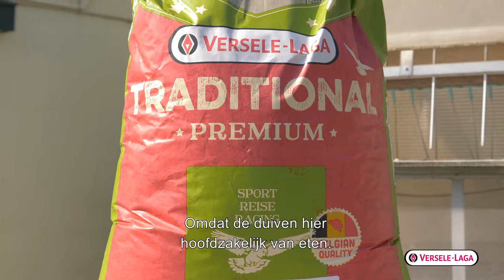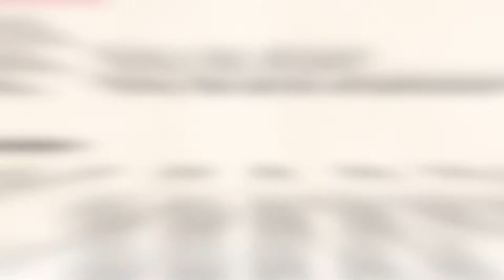Voedingstips voor duivenkwekers van Hok Vercammen - sportperiode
De duivenliefhebbers van Hok Vercammen vertrouwen op het gamma van Versele-Laga, ook en nog meer tijdens de sportperiode.